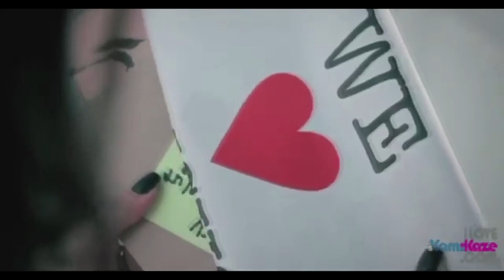เจ็บเพราะเขา เหงาเพราะเธอ Four Mod reverse